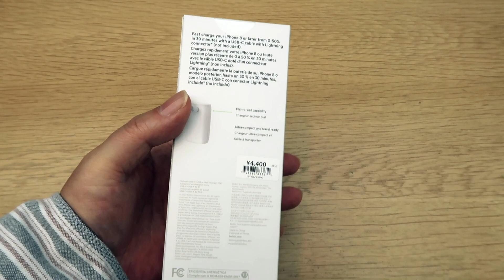Belkin「Belkin BOOST↑Charge Pro USB C Wall Charger 32W」の紹介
Belkinが販売するUSB-C電源アダプタ「Belkin BOOST↑Charge Pro USB C Wall Charger 32W」の製品紹介です。